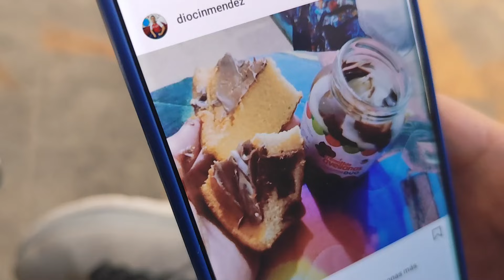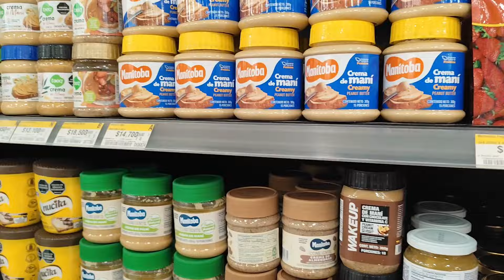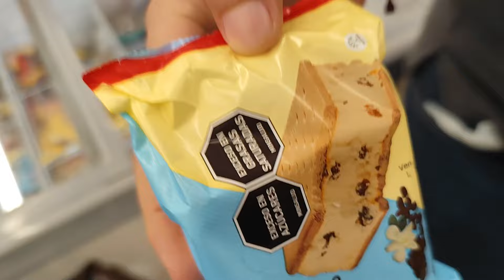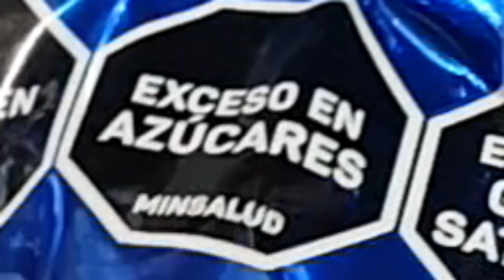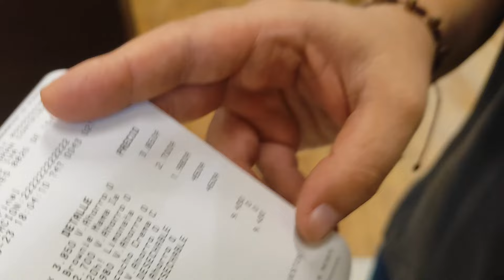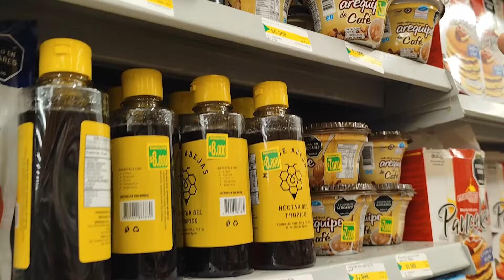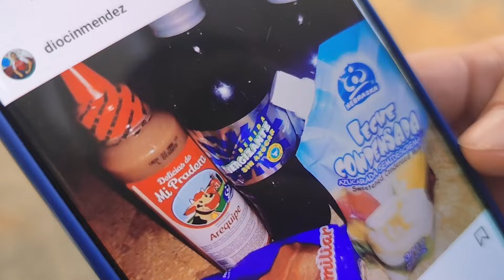la HISTORIA del GRUPO DE JOVENES QUE DESCUBRIERON LOS MEJORES PRODUCTOS DEL MERCADO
ELPARAISO DEL AZUCAR